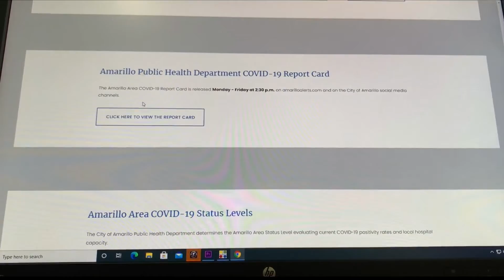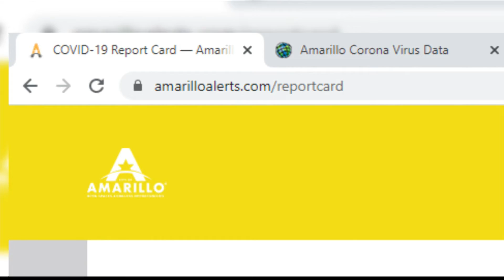City of Amarillo announces changes to COVID-19 data reporting